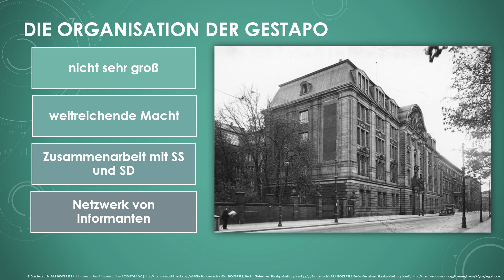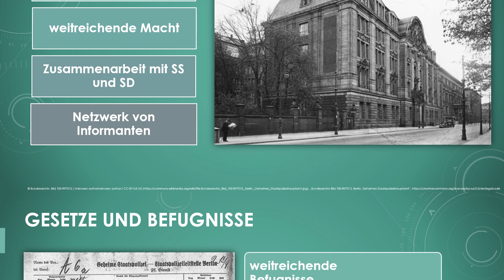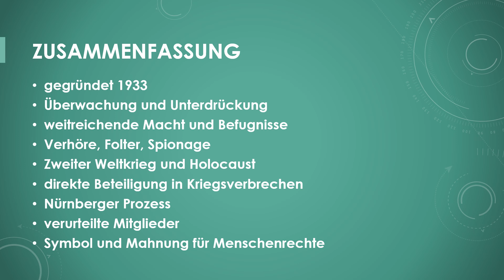Die GESTAPO einfach und kurz erklärt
Erfahre in weniger als 4 Minuten, was du über die GESTAPO wissen solltest!